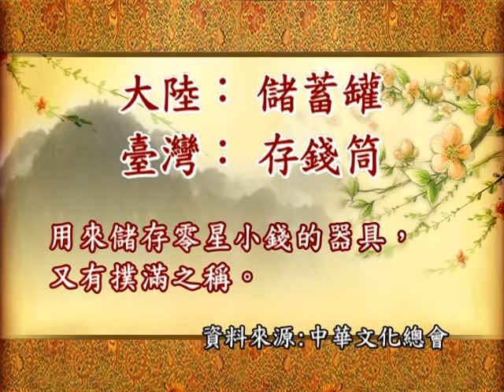儲蓄罐vs存錢筒